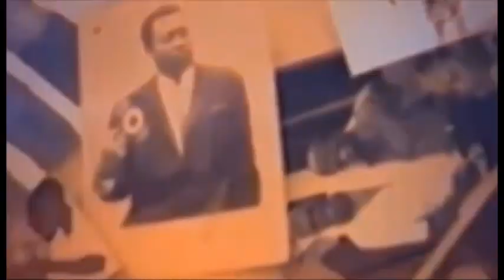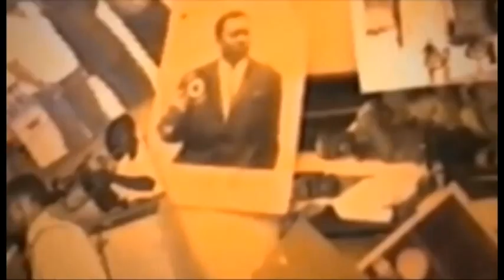FIFI SIWA A PORTE JAZZ KAVULU PLEINTE NA KALAMU BOYOKA NIVEAU JAZZ AFINGI SIWA PEDE AKOSA